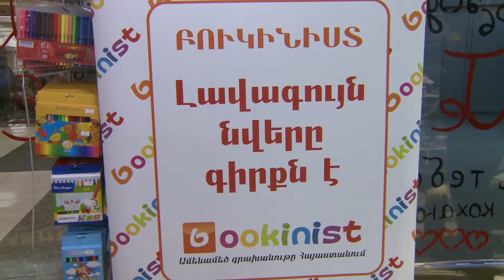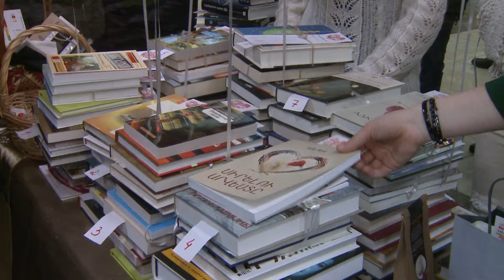“ My Secret Book Lover” Event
An event entitled “My Secret Book Lover” was held dedicated to the Feast of St. Sarkis and his soldiers. The event was organized through the initiative the Araratian Pontifical Diocese in cooperation with Bookinist bookstore of Yerevan. Event participants bought books and as a gift, presented it to their loved one.

«Իմ գաղտնի գրքասեր» միջոցառում

«Իմ գաղտնի գրքասեր». այսպես էր կոչվում սուրբ Սարգսի տոնին նվիրված Արարատյան հայրապետական թեմի և «Բուկինիստ» գրախանութի համատեղ միջոցառումը: Միջոցառման շրջանակներում մասնակիցները գնում էին գրքեր եւ նվիրում իրենց սիրելի մարդկանց: